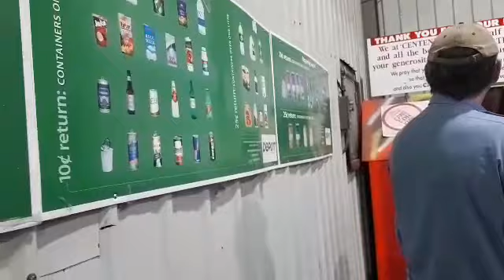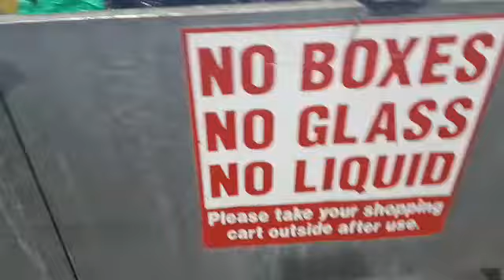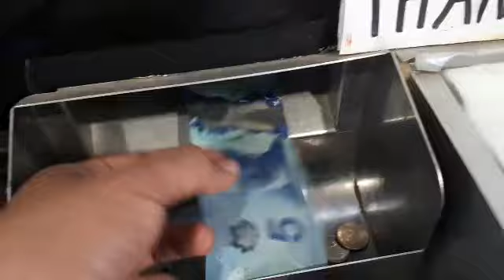BOTTLE DEPOT EDMONTON AB